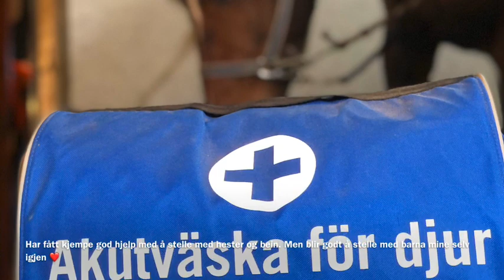Alida Louise Sandvold vlog10 - Gjensynsglede!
Etter 22 dager i isolasjon og karantene, så får Louise endelig se hestene sine igjen.